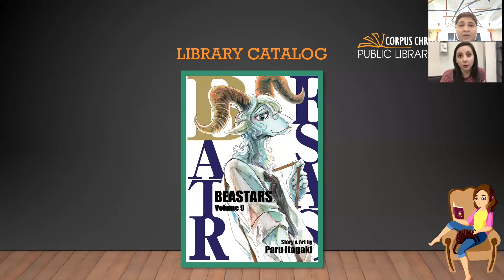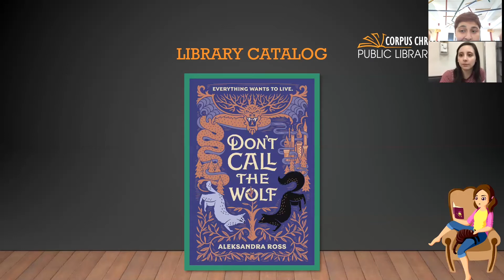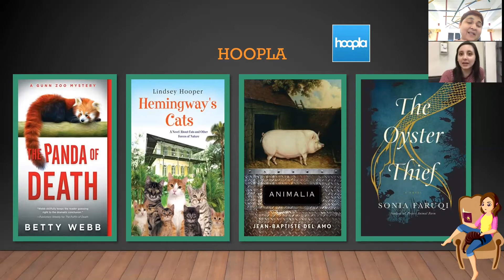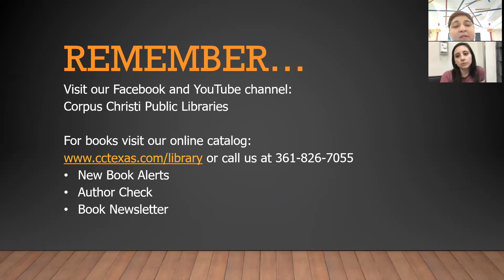Off the Shelf! - Tails and Tales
Join Ms. Victoria, as she talks about the great finds we have available at the Corpus Christi Public Libraries.
Today we are kicking off our Summer Reading Program with books that include Tails and Tales.   Check them out before they are gone for good. These items are available either at our branches or through our online services- Axis360, Hoopla, or Overdrive.

For more videos for our other programs with more librarians